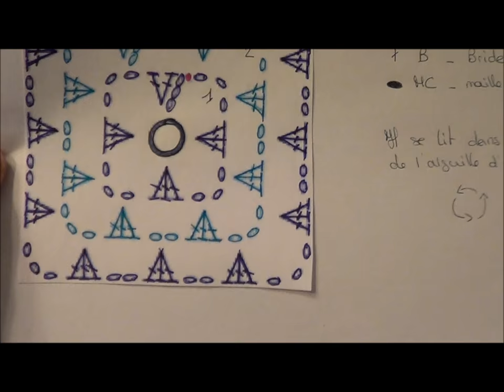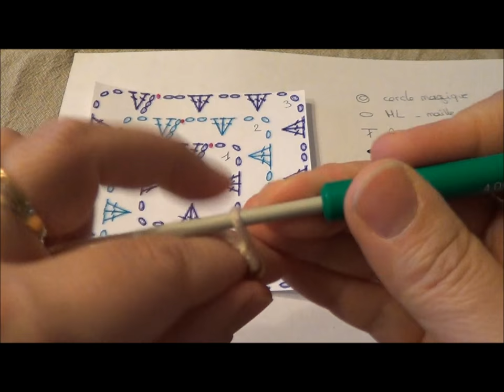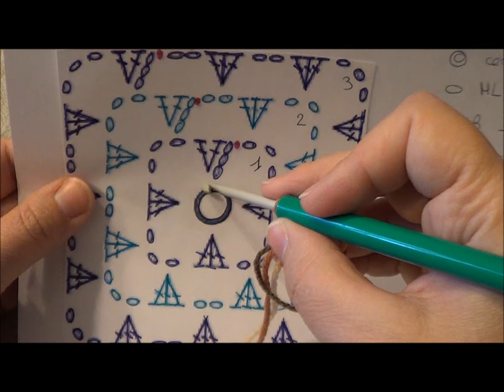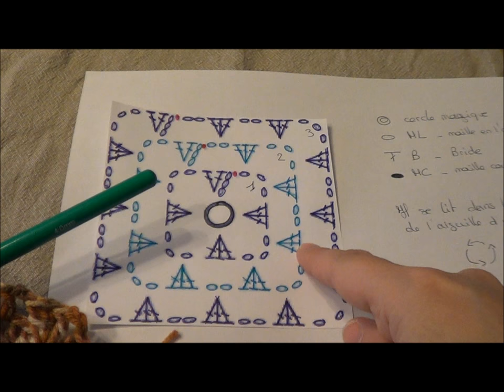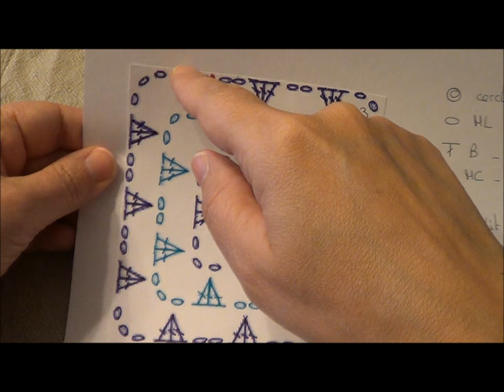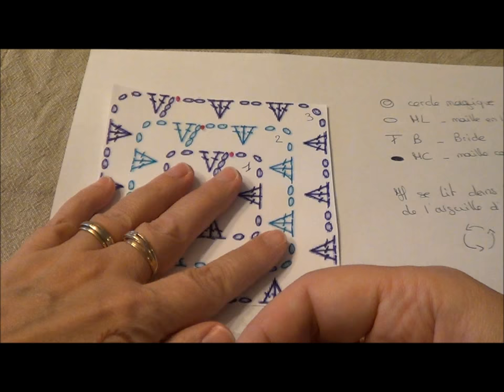Tuto 1 : Comment lire un diagramme facilement ?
On va regarder comment lire un diagramme. On commence facile avec un granny carré.